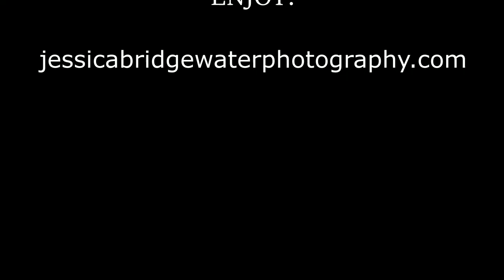Cutest 1-Year Photo Shoot | Baby Smash Cake | Mickey Mouse Smash Cake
Hey, Guys! Today's video is a picture collage of the photos that were taken for Nathan's 1-Year Birthday! We want to send a huge thank you to Jessica Bridgewater for capturing such precious pictures of Nathan! Please check out her website at jessicabridgewaterphotography.com! ENJOY!